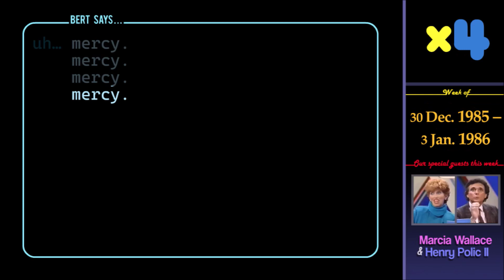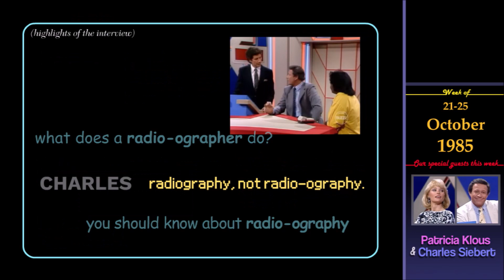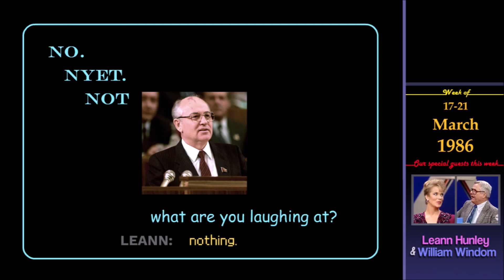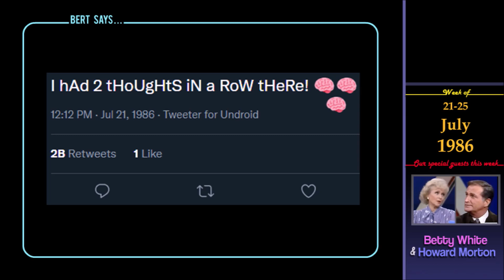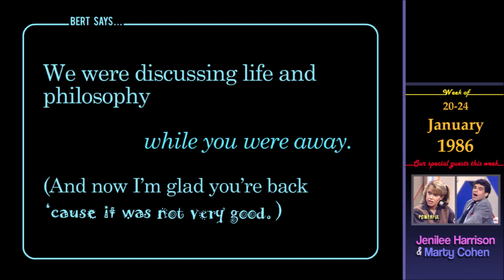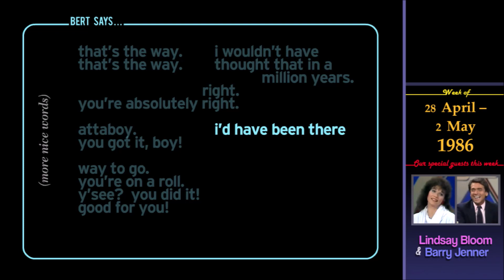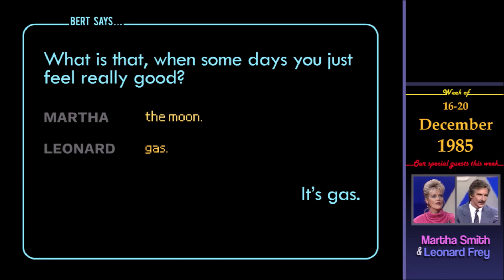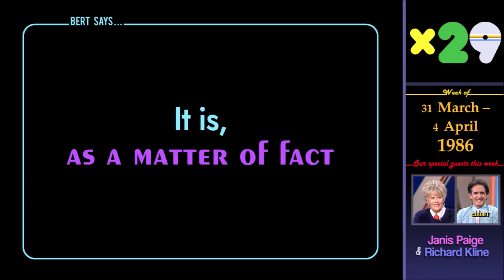As If TPOT 42 Wasn’t Enough: A Super Password Tribute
I'm pretty sure this isn't how you do a tribute video. And yes, I know the thumbnail looks like the mirror image of a political compass meme. But no matter—here it is: in honour of his nonagenary, my tribute video to selected moments from Bert Convy's Super Password (and sometimes Password Plus) that I find sometimes good, sometimes bad... but never ugly. I started working on it in January, but took a rather long break to finish Fake TPOT. Still, the important thing is that it's here.

If I could have made it longer, I would have added the “cloth” incident from Betty White week, or maybe all the times when somebody (usually a celebrity guest) said something a bit unfit for TV and Bert would go “Never mind”; but those are represented elsewhere on YouTube. I think only two years of this show are represented here—the ones most frequently played on Buzzr—although I know there are more moments I've missed.

Bear in mind that there will be a lot of BFDI references in here. This is my fault; I've decided to post this video on my TPOT-related account, the only one on YouTube I actually choose to post things on, which means I have to make it pertinent somehow for a tribute video like this. So yeah, watch out for some of those Easter eggs!

This video was created using Flash, Photoshop and Windows Movie Maker, edited in Microsoft Clipchamp and from there in Adobe Premiere.

– The Game Show Channel (source for much of the audio/video)